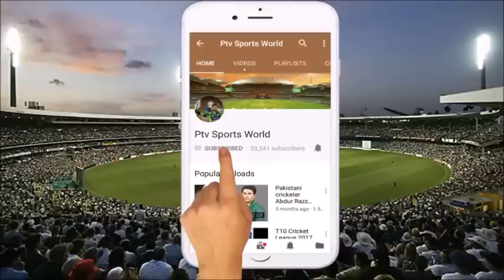Pakistan vs Bangladesh World Cup 2019 Toss | Pak playing 11 against Bangladesh CWC 2019